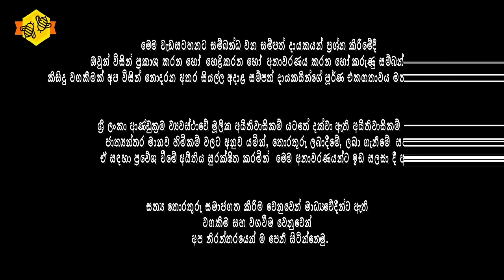🔴මහ බැංකුවට ප්‍රහාරයක් | Lakshman Kiriella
📌 සමගි ජනබලවේගය පක්ෂයේ පාර්ලිමේන්තු මන්ත්‍රී, විපක්ෂයේ ප්‍රධාන සංවිධායක අධි නීතීඥ ලක්ෂ්මන් කිරිඇල්ල මහතා සමග සිදුකළ විශේෂ සාකච්ඡාව..

Kalpa Gunarathna®

Meemassoo TV®